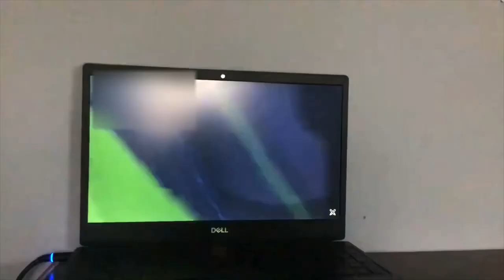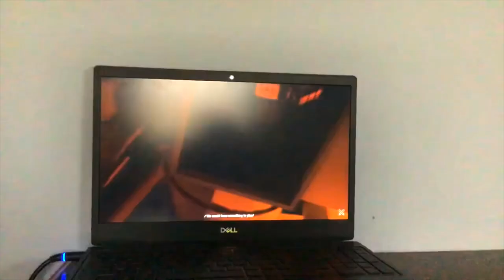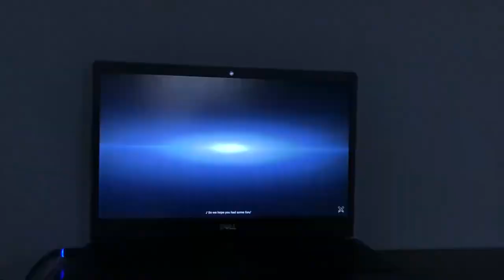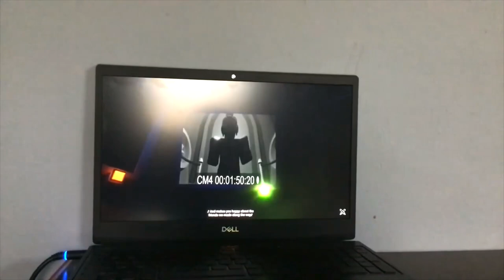THE FRIEND WE MAD 9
THE FRIEND WE MAD 10 COMING SOON
COMING MAY 8
2025 END?